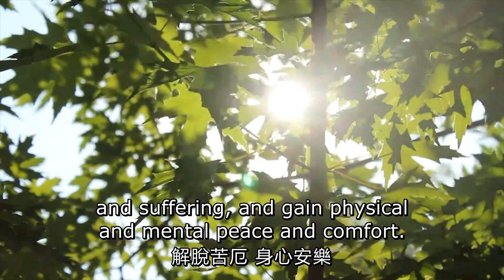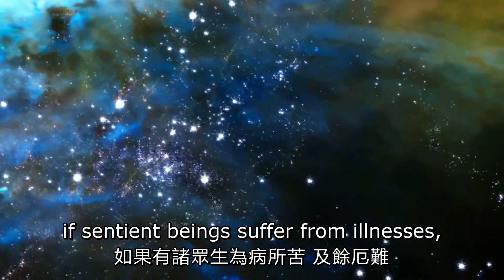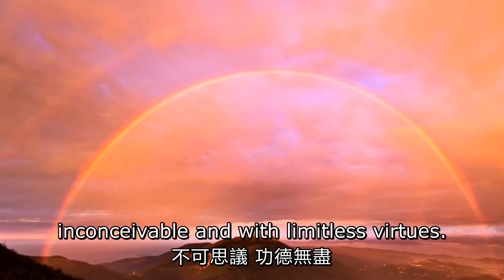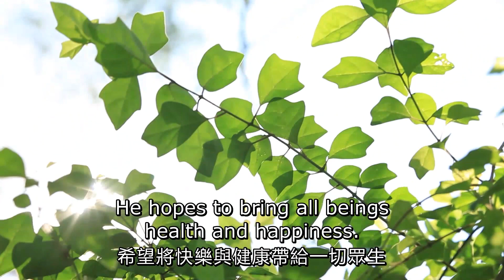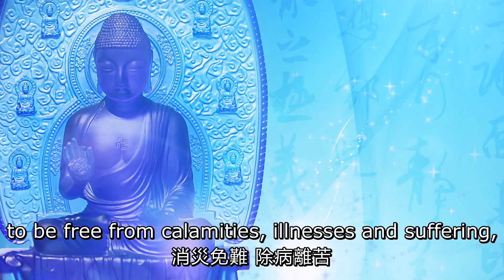Medicine Buddha's Birthday Blessing Ceremony